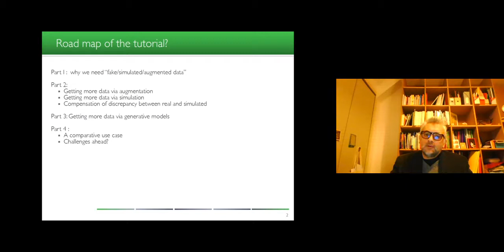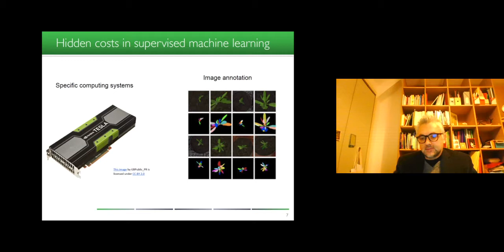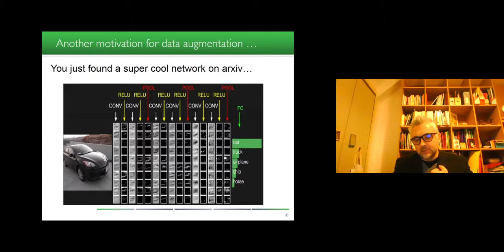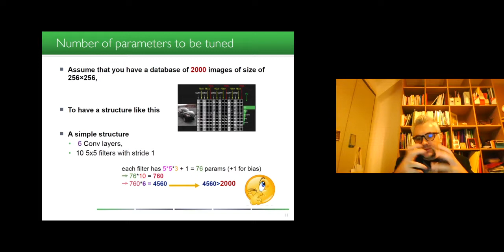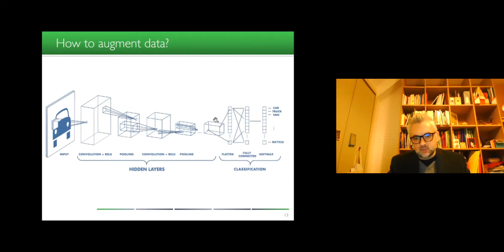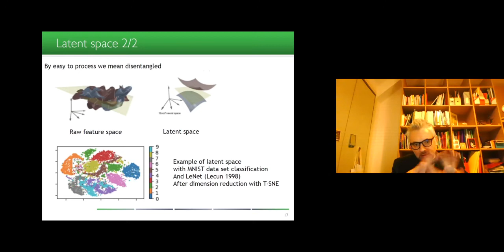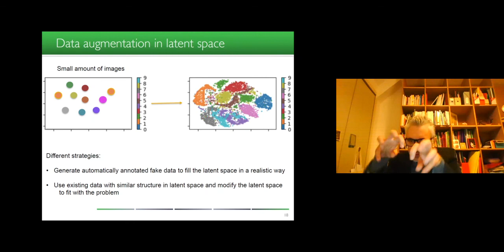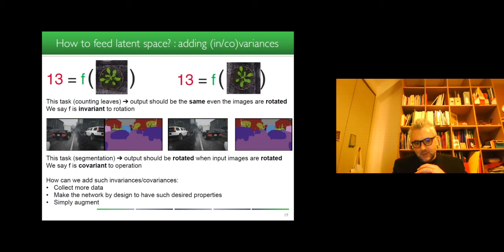Data augmentation part 1